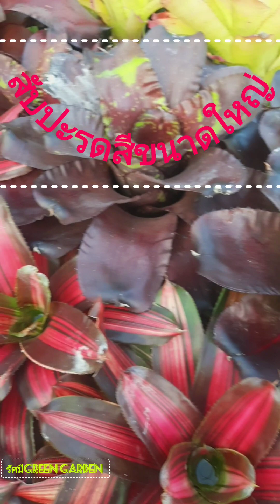สับปะรดสีขนาดใหญ่|รัศมีโชติชัย 24/กพ./67